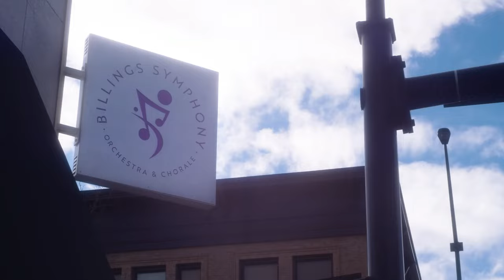Ep. 3 It's Better To Be Sharp | Wine Down with the Symphony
WINE DOWN WITH THE SYMPHONY
Enjoy a night of wine, charcuterie, and live music—all from the comfort of your home. Hosted by Abby Reno & Ryan Nordlund, owners of City Vineyard Wine, you will learn from David Goewey DuBou with Indigenous Selections. Tickets for this event include either a virtual or VIP in-person option. Each virtual guest will receive a basket that includes 4 personal 3oz. bottles of the 4 wines we will be tasting, a personal charcuterie, and live stream access to the event. In-person VIP guests receive all of the above with a 5-star in-person experience, assorted hand-made truffles, a special gift, and close-up, behind-the-scenes interaction with our hosts.

Let's Canoe is excited to partner with the Billings Symphony for their annual Wine Down with the Symphony fundraiser – a special evening of music, food, and wine. All proceeds benefit the Symphony's education and community engagement programs. Buy a ticket and show your support!